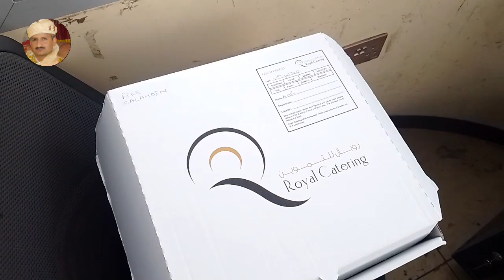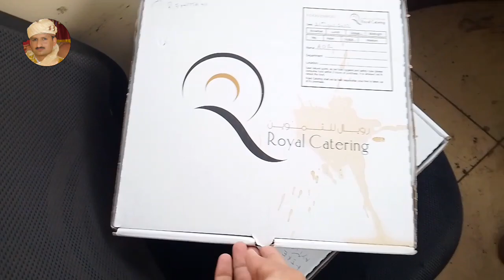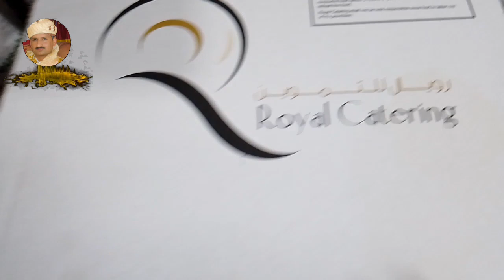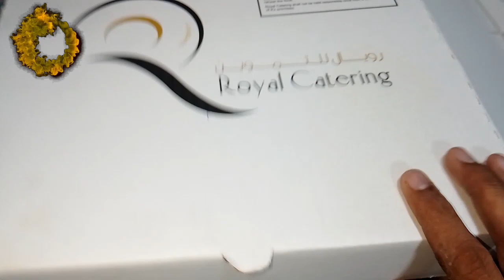Easy way to cook bitter gourd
home cooking,easy food,how to make,cooking,the great british bake off,asianfood,easyrecipe,the best curry,streetfood,indian food,the baking show,chinesefood,chetna makan,trendingrecipe,recipe,indian khana,tv show,homemade,recipes